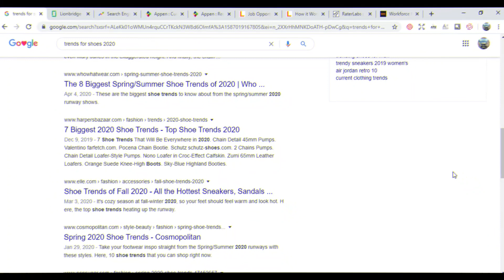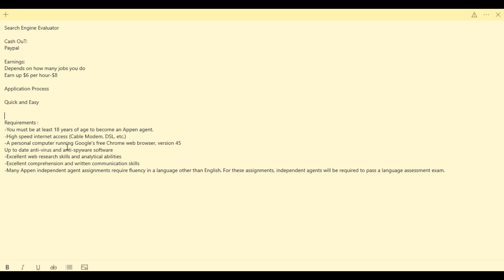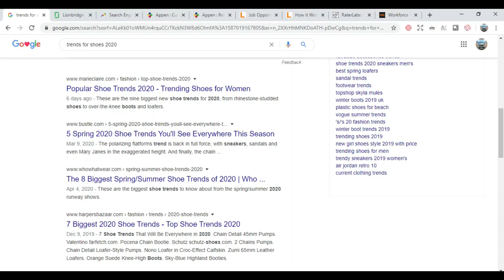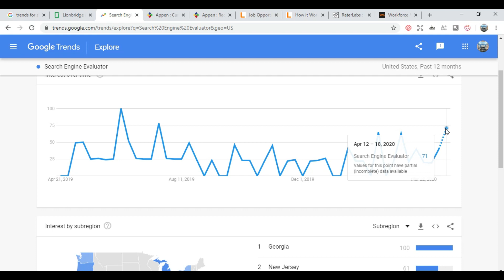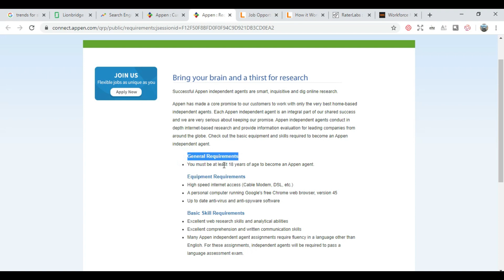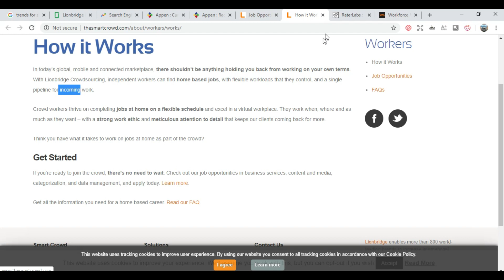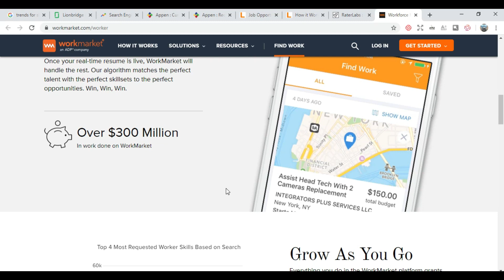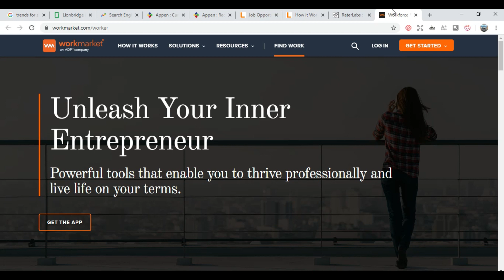Earn $8+/Hour Using Your Phone as a Search Engine Evaluation | Work from Home | Paano Kumita Online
Links: (PS: There are no referral bonuses from these sites)
Appen
Lionbridge
RaterLabs
WorkMarket